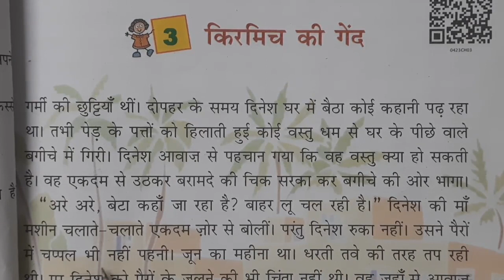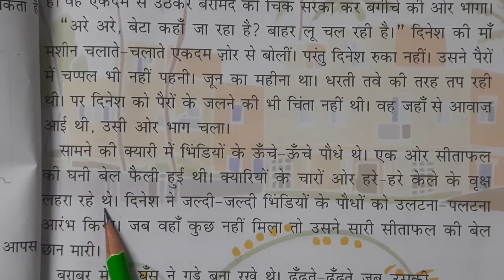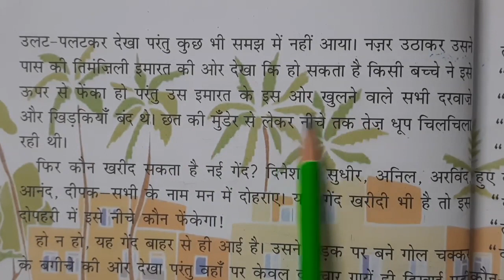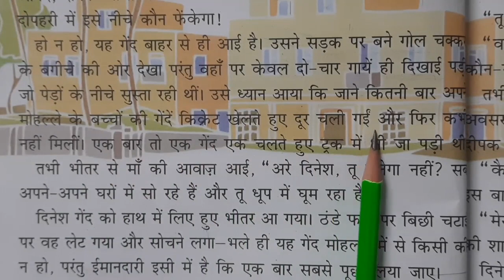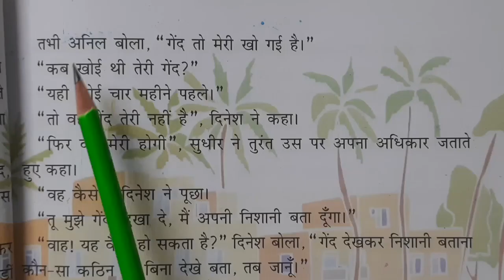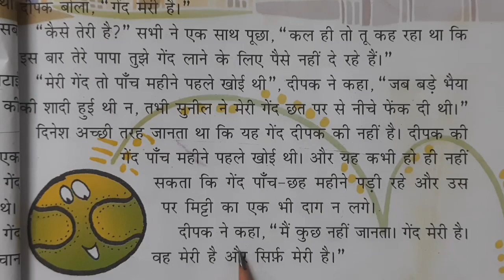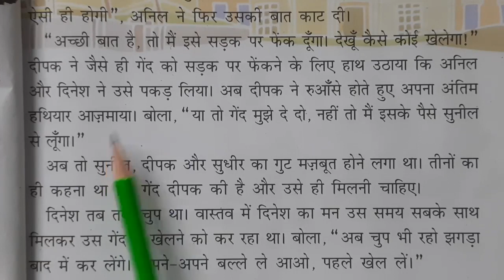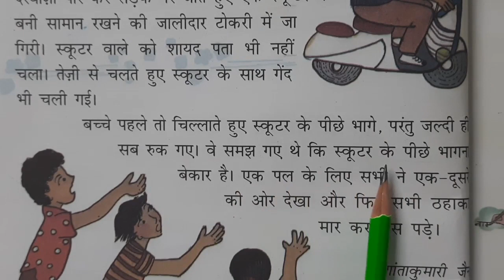Class 4 hindi / chapter 3 - Kirmich ki gaend / shabdaarth with malayalam explanation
Hello students

This video contains class 4 hindi , chapter 3 kirmich ki geandh with shabaarth and malayalam explanation , full chapter .

Class 4 Hindi chapters :-